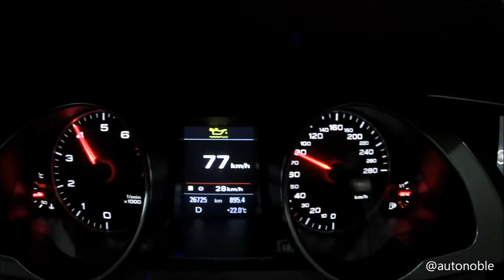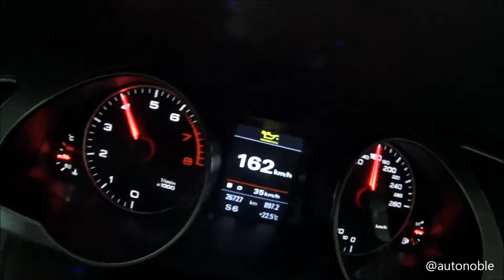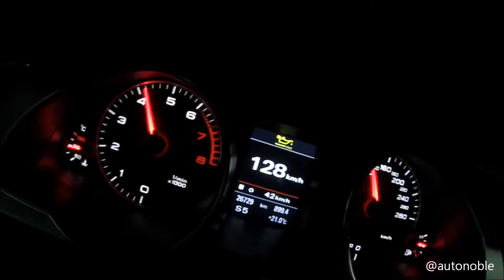Audi A5 aceleración (acceleration)